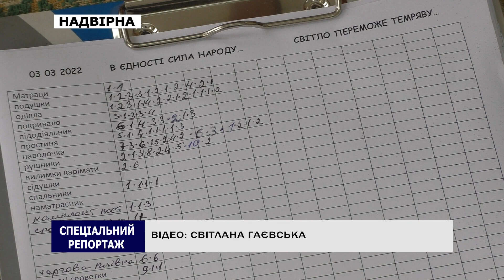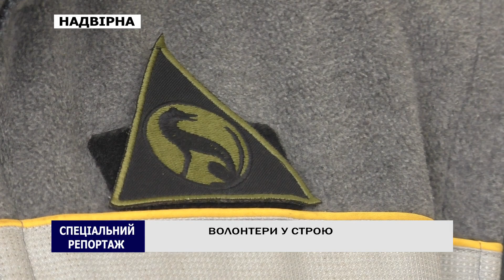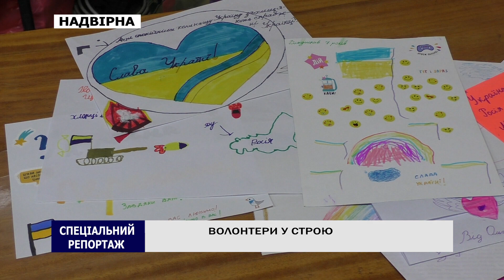ВОЛОНТЕРИ У СТРОЮ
Від початку нападу Росії на Україну Штаб «Пласту» у м.Надвірна перетворився в пункт опору і працює без вихідних. Сюди приходять і приїздять люди з цілої громади і помагають, чим можуть і чим треба.